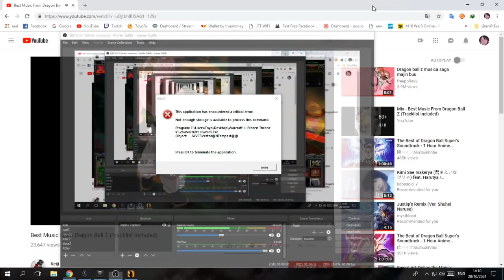DBZ Tribute Lunatic Goku ss1 ss2 ss3 ss4 ssg ssb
fix war3 error [play warcraft iii 1.28]

Program Lan : TCG
Server TD : Tower Defense ►► TD : Tower Defense 01~02
Model:Hero  C&D:\Warcraft III Ctrl+v
Font Japanese/Korean/Russian C&D:\Warcraft III Ctrl+v

        แจ้งเตือน

warcraft 3
warcraft iii the frozen throne
warcraft 3 frozen throne download
warcraft 3 download full

dbz tribute lunatic,warcraft 3 dbz tribute,frozen throne dragon ball z,warcraft 3 dbz tribute,warcraft 3 dbz tribute elite,warcraft 3 dbz maps,Legion TD HELL,Warcraft 3: Legion TD HELL,Legion TD Mega